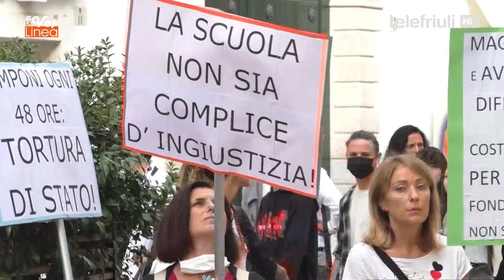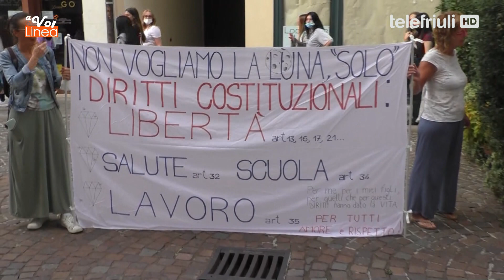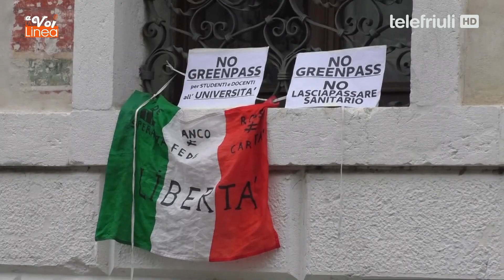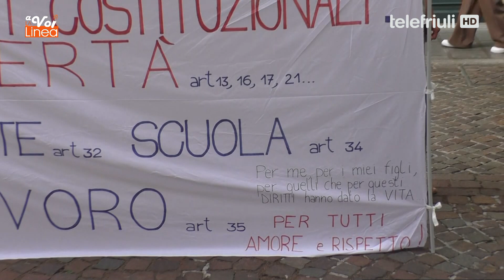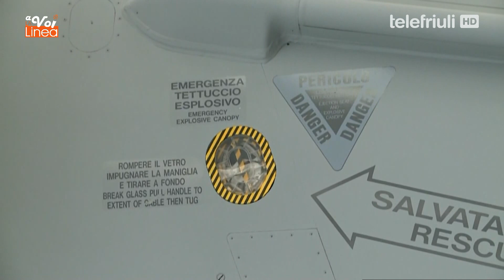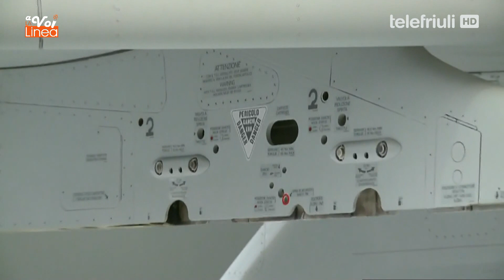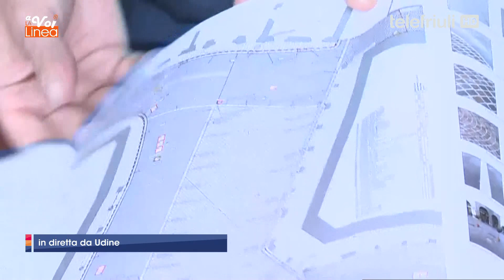A VOI LA LINEA 16 SETTEMBRE 2021